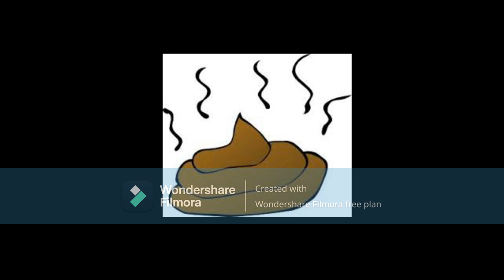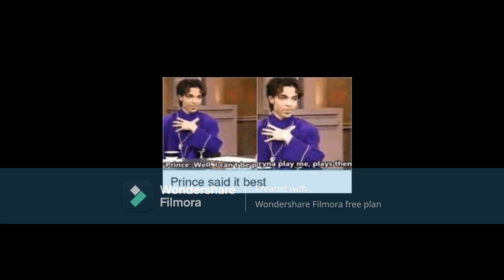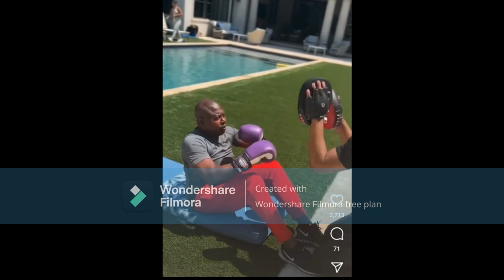Porsha Wms From The RHOA Why Did You Set Up A Trainer For Simon When He Wont Change What He EATS???